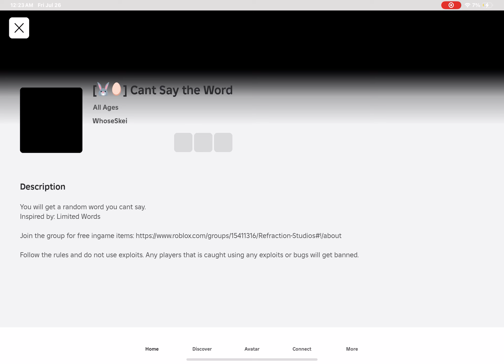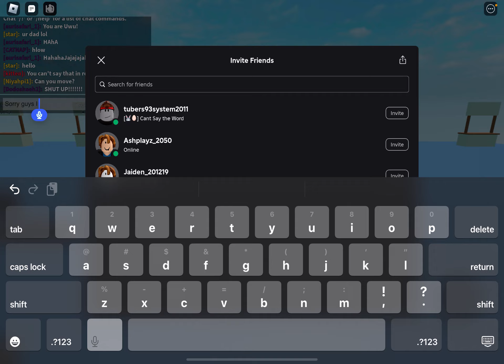July 26, 2024